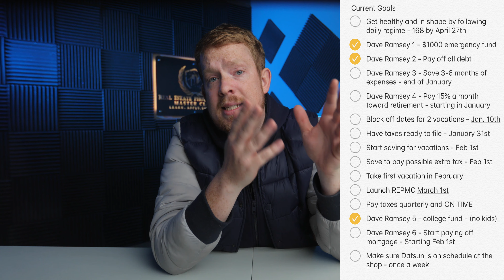How to accomplish BIG GOALS in 9 PRACTICAL steps.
In this video I present my 9 steps on how to accomplish BIG GOALS. My nine steps are:

1. Make a long list of dreams.
2. Select the top 5 most urgent and important.
3. Put the list of 5 in order of sequence they can be accomplished.
4. Write down precisely HOW you’re going to accomplish each goal.
5. Create an action plan broken down into mini steps.
6. Add start and end dates to your action plan.
7. Pursue your goals EVERY DAY and see them through to the end.
8. Savor the victory.
9. Do IT AGAIN.

I am a full time photographer, videographer, and AirBnB Superhost who is passionate about sharing what I have learned with other professionals.